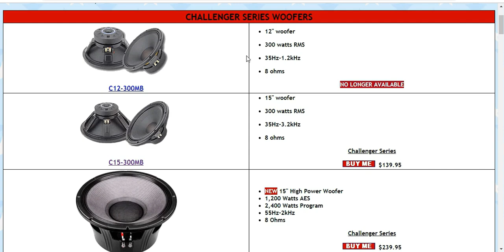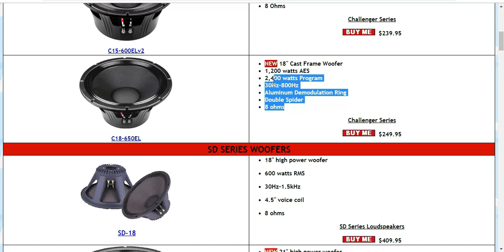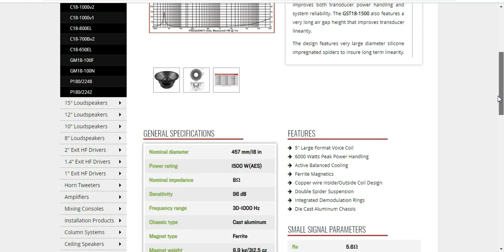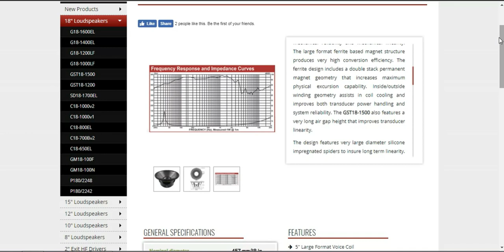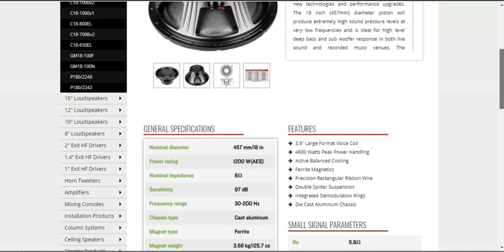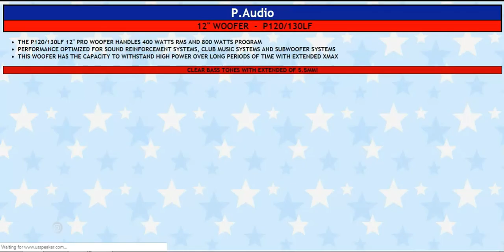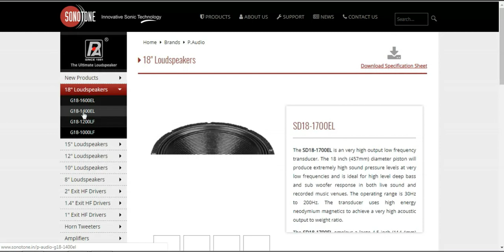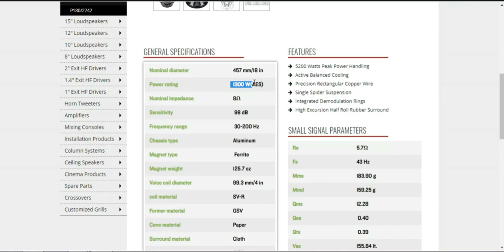Bass कौन सा लेना चाहिए Full Bass Speaker 18 inch single bass Cabinets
Hey Guys,
In this video i'll explain you single bass speaker Koun Sa Lena Cahiye Or Speaker Bass Ke Liye Koun Sa Best Hai